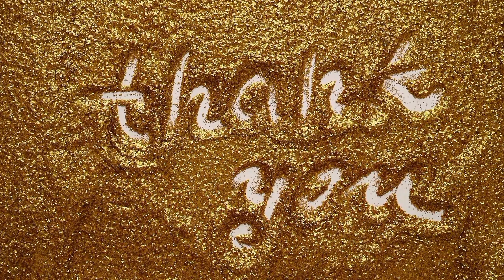Forest Beautiful Parrots